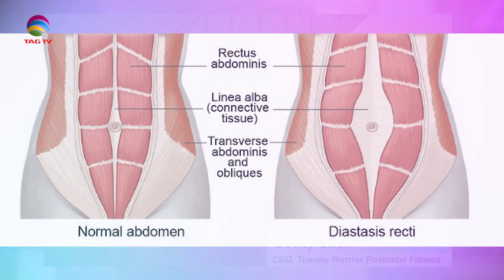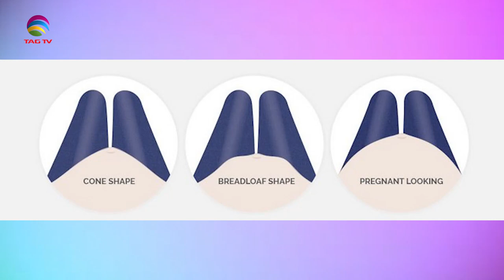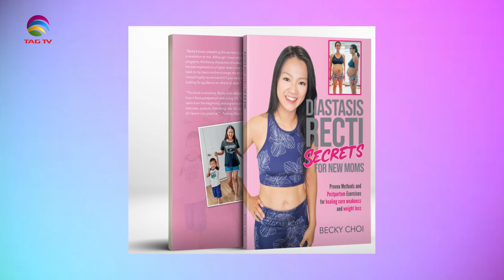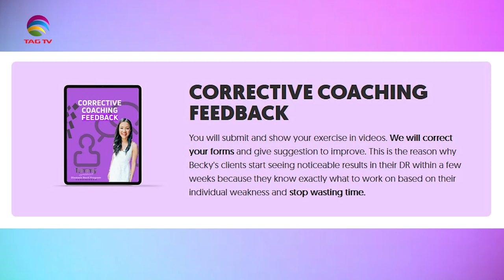The Darriel Roy Show - 100th Celebration & Becky Choi Interview, Tummy Warrior